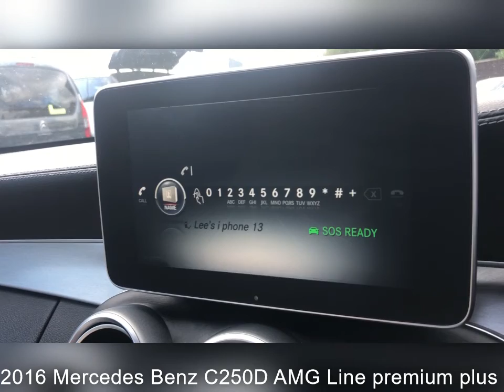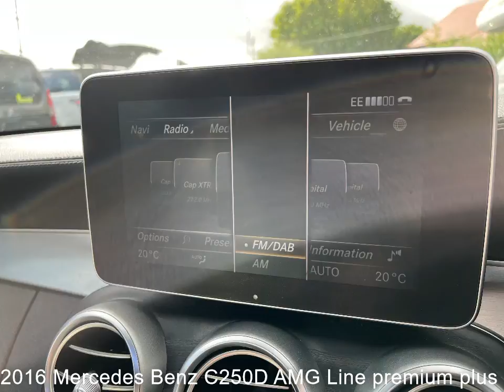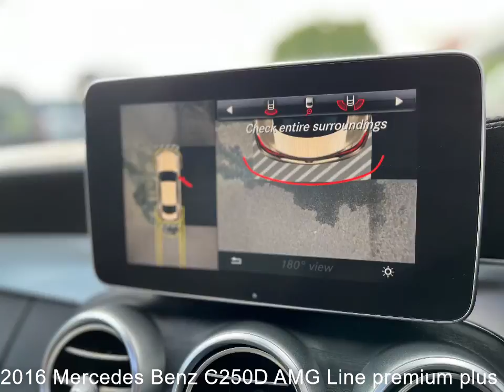2016 Mercedes Benz C250D AMG Line premium plus